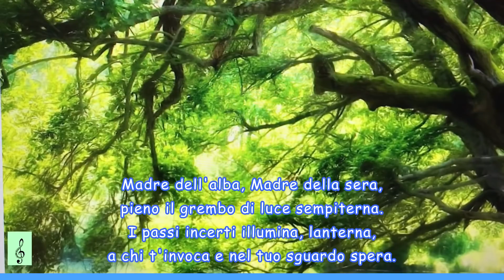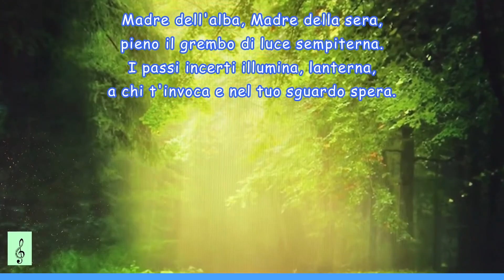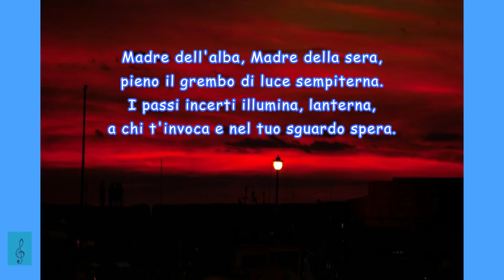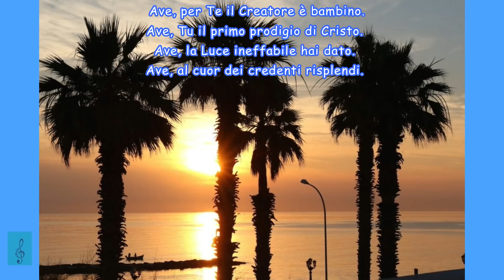Canto mariano: ''Madre dell'alba''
In questo 𝒎𝒆𝒔𝒆 𝒅𝒊 𝑴𝒂𝒈𝒈𝒊𝒐 continuo a farvi ascoltare canti che inneggiano alla 𝑴𝒂𝒅𝒓𝒆 𝒅𝒊 𝑫𝒊𝒐 e Madre nostra.

Ehi, non perdiamoci di vista!😃